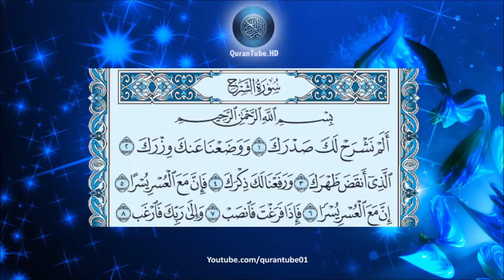أحمد العجمي | 094 : سورة الشرح | حفص عن عاصم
سورة الشرح للشيخ أحمد العجمي , برواية حفص عن عاصم + متابعة نصية للآيات
Surat Al-Sharh by Ahmad Al-Ajmi + Arabic text trailing

۩ سبب التسمية :

تُسَمَّى ‏أَيْضَاً ‏سُورَةُ ‏‏ ‏أَلَم ‏نـَشْرَحْ‎ ‎‏

۩ التعريف بالسورة :

1) سورة مكية .
2) من المفصل .
3) آياتها 8 .
4) ترتيبها بالمصحف الرابعة والتسعون .
5) نزلت بعد سورة الضحى .
6) بدأت السورة باسلوب استفهام " ألم نشرح لك صدرك " لم يذكر في السورة لفظ الجلالة ، تُسَمَّى أَيْضَاً سُورَةُ ( أَلَم نـَشْرَحْ ) .
7) ـ الجزء (30) ـ الحزب ( 60) ـ الربع ( 7) .

۩ محور مواضيع السورة :

يَدُورُ مِحْوَرُ السُّورَةِ حَوْلَ مَكَانَةِ الرَّسُولِ الجَلِيلِ ، وَمَقَامِهِ الرَّفِيعِ عِنْدَ الَّلهِ تَعَالى ، وَقَدْ تَنَاوَلَتِ الحَدِيثَ عَنْ نِعَمِ الَّلهِ العَدِيدَةِ عَلَى عَبْدِهِ وَرَسُولِهِ محَمَّدٍ وَذَلِكَ بشَرْحِ صَدْرِهِ بالإِيمَانِ ، وَتـَنْوِيرِ قَلْبـِهِ بالحِكْمَةِ وَالعِرْفَانِ ، وَتَطْهِيرِهِ مِنَ الذُّنـُوبِ وَالأَوْزَارِ وَكُلُّ ذَلِكَ بقَصْدِ التَّسْلِيَةِ لرَسُولِ الَّلهِ عَمَّا يَلْقَاهُ مِنْ أَذَى الفُجَّارِ ، وَتَطْيِيبِ خَاطِرِهِ الشَّرِيفِ بمَا مَنَحَهُ الَّلهُ مِنَ الأَنْوَارِ ( أَلَمْ نَشْرَحْ لَكَ صَدْرَكَ وَوَضَعْنَا عَنْكَ وِزْرَكَ الَّذِي أَنْقَضَ ظَهْرَكَ ) .

▬▬▬▬▬▬▬▬▬▬▬▬ஜ۩۞۩ஜ▬▬▬▬▬▬▬▬▬▬▬